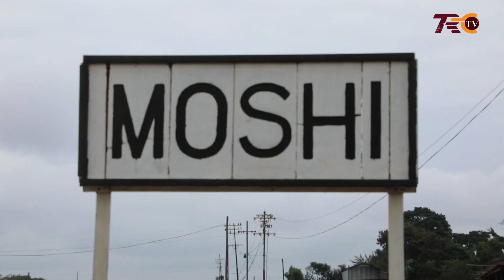HISTORIA IMEANDIKWA ARUSHA BAADA YA MIAKA 30,JPM AIPOKEA TRENI YA ABIRIA,ZAIDI YA BIL.14 ZATUMIKA